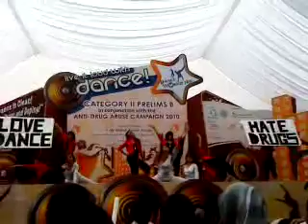Danceworks 2010 Cckss